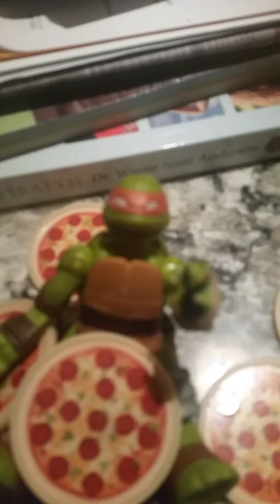BEST. DAY. EVAH! WELL... IF YOU'RE MIKEY THE NINJA TURTLE.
# PIZZA IS LIFE